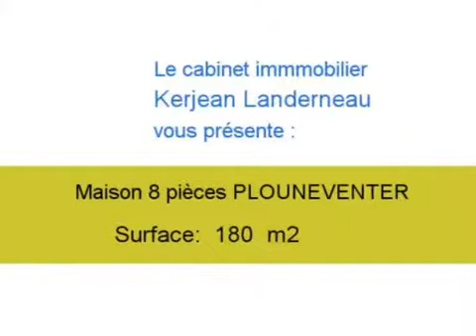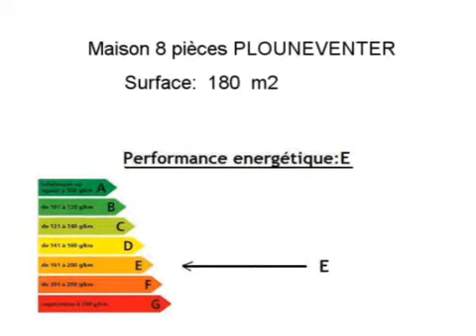Achat Vente Maison PLOUNEVENTER 29400 - 180 m2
Cliquez sur ce lien pour en savoir plus (prix, contacts)

A vendre à PLOUNEVENTER une maison de 180 m2.

Annonce immobilière : Achat Vente Maison PLOUNEVENTER 29400 Finistère